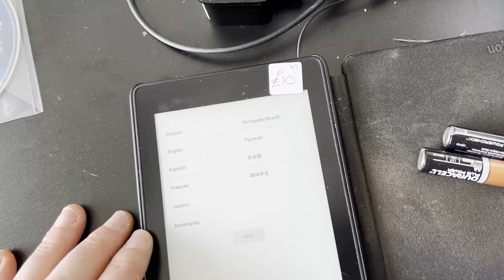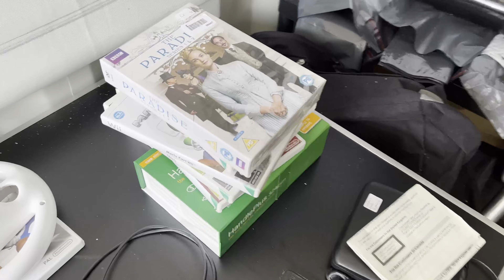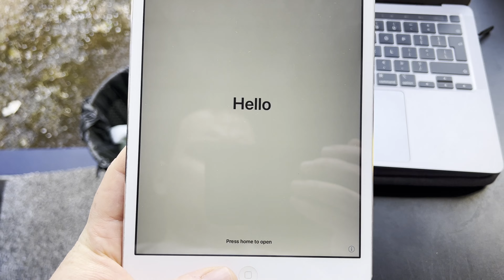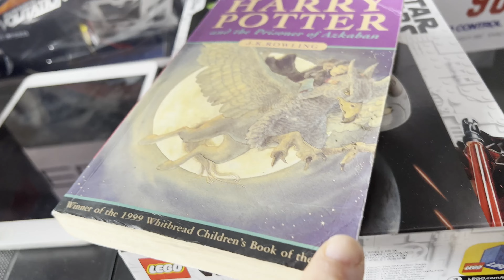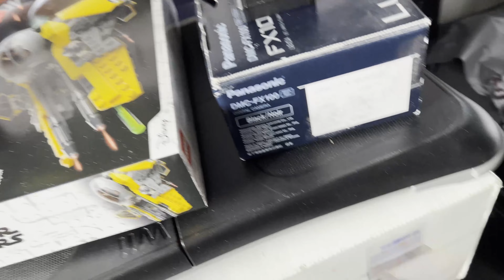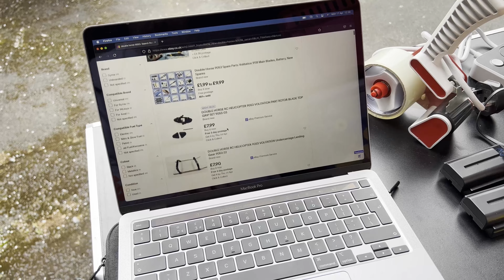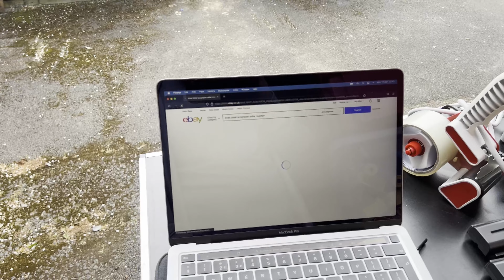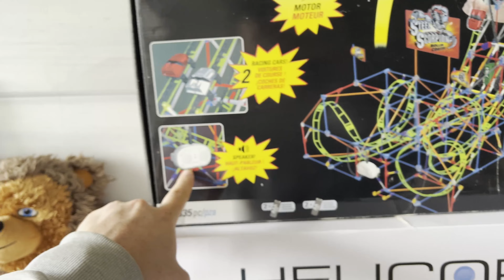Loads Of Bootsale Pickups - How To Make A Living On eBay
Amazing bootsale pickups and a couple of charity shop items.

Links to what i use:
2 DVD Side By Side Bubble Envelopes
Zebra Label Printer
4x6 Labels For Zebra